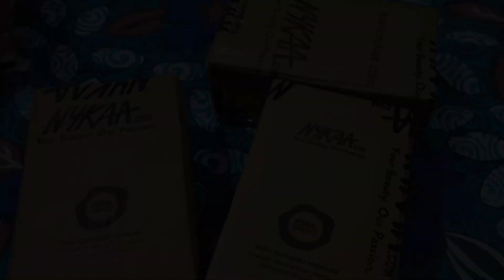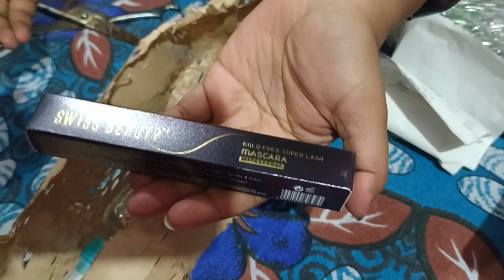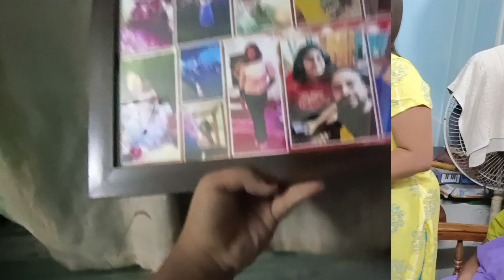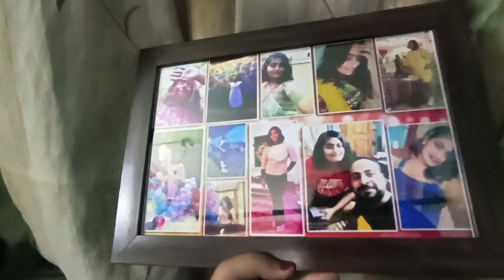অনেক দিন পর বরের পকেট করলাম// রাই বাঘিনী নানদিনির Birthday celebrate করলাম